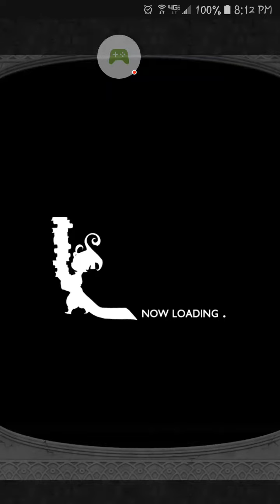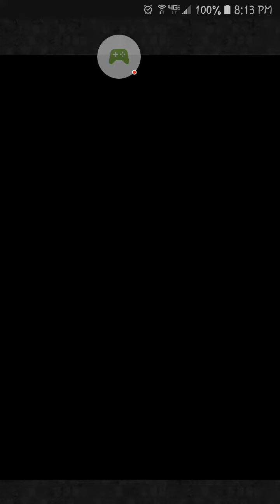FFRK FF13 'Time's Arrow' EVENT - Ghastly Regret (Ultimate) - Vetala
140 difficulty boss fight against Ultimate Vetala, in the FF13 realm event 'Time's Arrow', on Final Fantasy Record Keeper (global version on android).